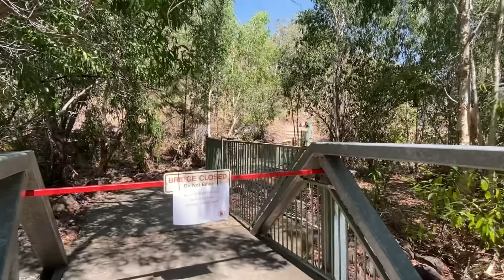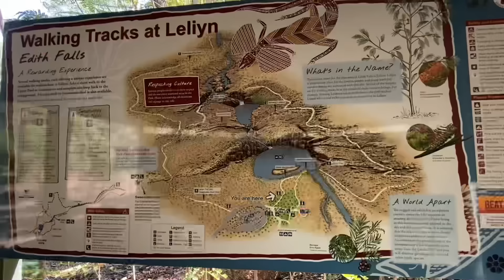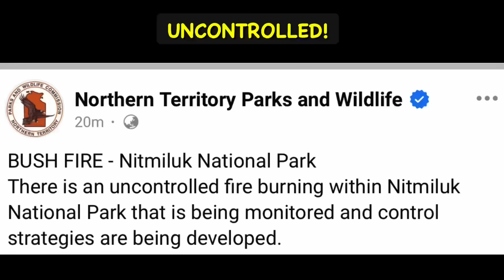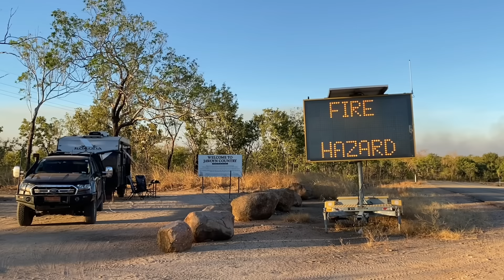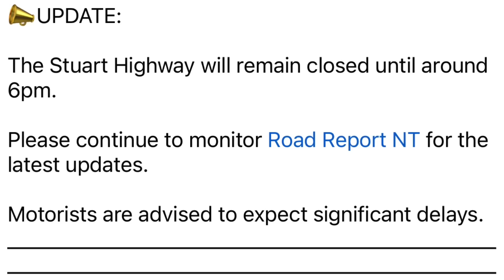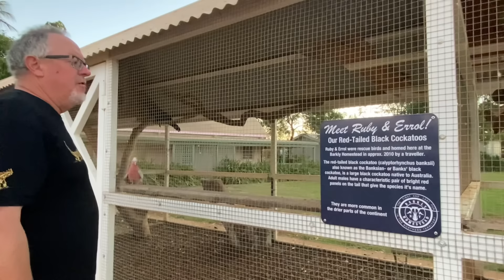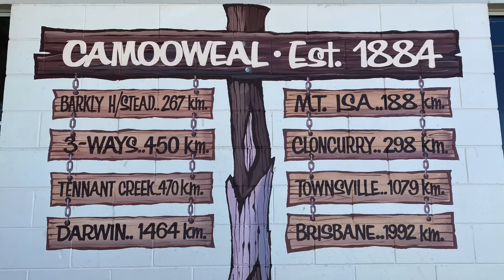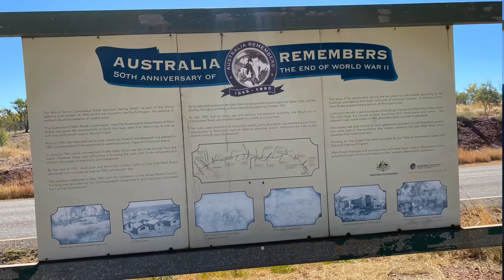Leaving Northern Territory, and we encounter so many problems along the way!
We start to head South in NT, with our first stop being Edith Falls, near Katherine. We have a few dramas and something a bit more serious happen in this episode. It is mishap after mishap. We continue to head south showing you our camps along the way, and turn at Barkley Highway towards Queensland. Even though we have stuff to deal with we still have a great time getting to Queensland.